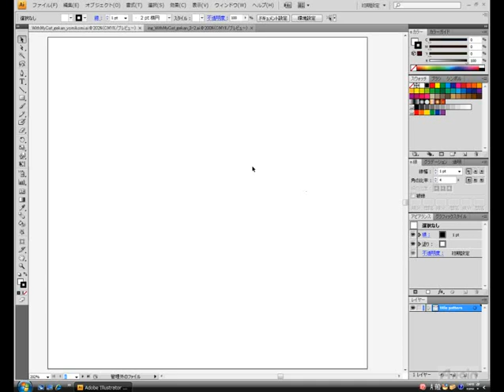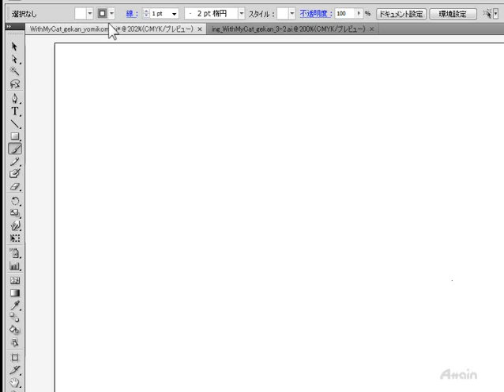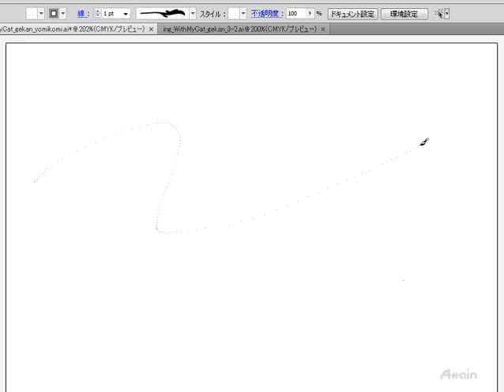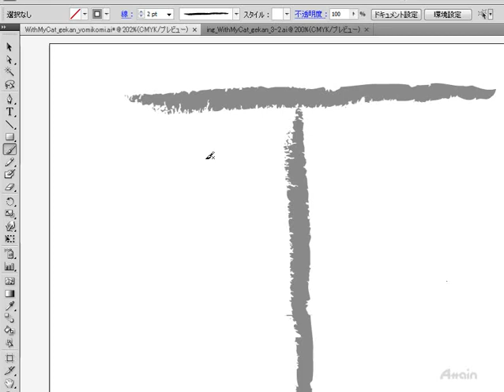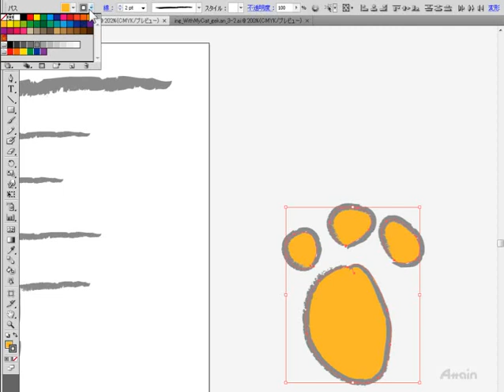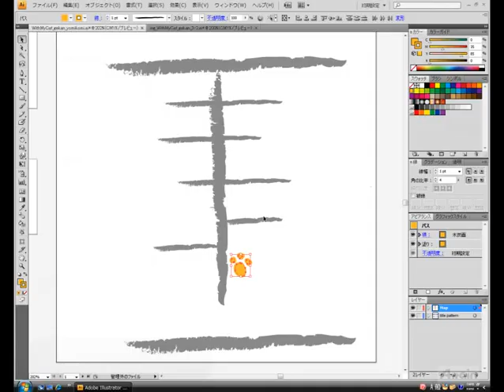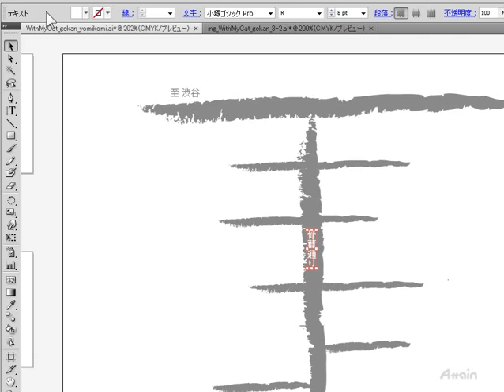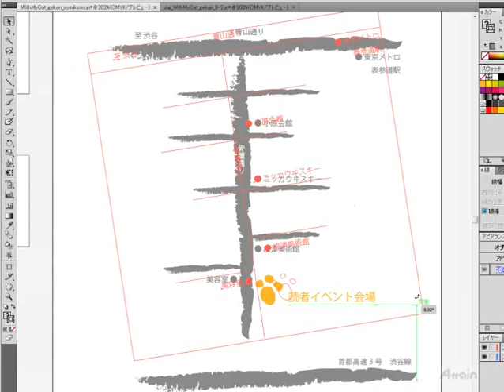イラストレーター使い方(IllustratorCS4講座)ブラシツールで地図を作成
Adobe Illustrator CS4の操作方法を初心者の方にもわかりやすく解説した
【誰でもわかるAdobeIllustratorCS4】のデモムービーがご覧いただけます。

この映像では下巻　1章ブラシツールで地図を作成をご紹介します。

イラストレーターは曲線や直線によって簡単に絵が描け、
文字の構成や着色も行えるグラフィックソフトです。
拡大縮小しても画質が劣化することがないので、あらゆるメディアで使用され、
DTP業界では標準のソフトとして定着しています。

第1章　ブラシツールで地図を作成
　・ブラシツールの利用
　・文字ツール
第2章　名刺の作成
　・アートボードの作成
　・文字の入力
　・画像の配置とクリッピングマスク
　・同一ファイルのアートボードから
　・ロゴを配置
第3章　DVDとノベルティグッズの作成
　・複合パスでクリッピングマスクを設定
　・リンクパネル
　・盤面の装飾
　・エンベロープで画像に合わせて変形
第4章　ポスターの作成
　・ポスターの作成
　・文字の見栄えの調整
　・オーバープリントと分版プレビュー

llustrator使い方(イラストレーターCS4)講座 複合シェイプと透明度の設定【動学.tv】

DVDは下記URLのオンラインショップよりご購入いただけます。